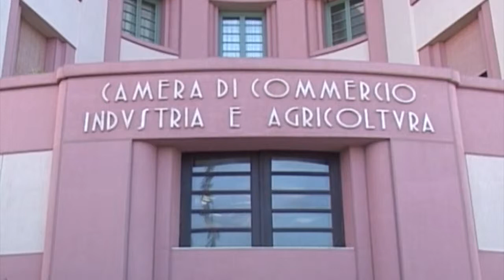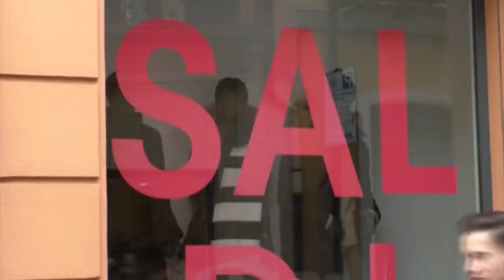Confesercenti Nuoro su crisi imprese 16 03 19